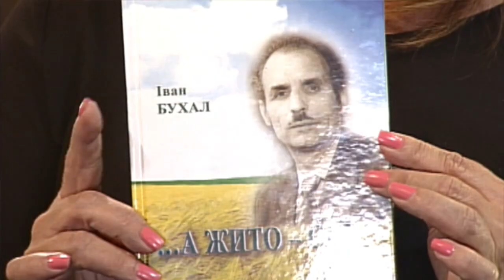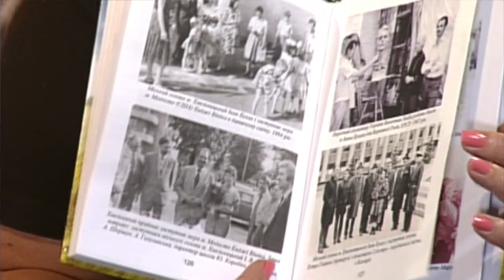ПІД АБАЖУРОМ ефір 14.09.2019 Книга спогадів Івана Бухала ''А жито сій''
Іван Васильвич Бухал -Хмельницький міський голова з 1980 по 1990 року, почесний громадянин міста Хмельницького видав книгу спогадів «… А жито – сій». В ній він відверто, без прикрас, розповів про свою долю та людей , які траплялися на його життєвому шляху: і про роботу після школи на Донбасі, і про життя в гуртожитку з колишніми зеками, і про те як вони його «підрізали», і як він «виховував» сокирою одного кримінального елемента ; і про те, як хотів покінчити життя самогубством, і про батьків, і про кохання, і Шевченка та Купріна, і,звичайно, про розбудову Хмельницького та улюблених хмельничан.